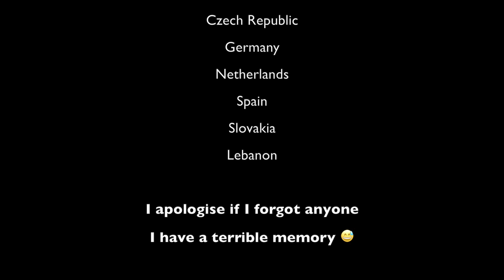فلوق سفر حول العالم - سافرت ١٠ دول في سنة وحدة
للسفر فوائد كثيرة ومن اهمها خلقُ اهتماماتٍ جديدة، فحين يطلّع الإنسان على ثقافات الشّعوب الأخرى قد يهتمّ لأمرها ويُتابع شغفه وحُبّه في معرفة المزيد عنها فيبحثُ عنها وعن أصولها، وربمّا ينتهي به الأمر دارساً أو باحثاً عن هذه الثّقافات وهاذا يؤدي الى تطوير النفس وكسر الحواجز العقلية.

لسا ٢٠١٧ رح تكون احلى ✌🏽
ــــــــــــــــــــــــــــــــــــــــــــــــــــــــــــــــــــــــــــــــــــــــــــــــــــــــــــــــــــــــــــــــــــــــــــــــــــ